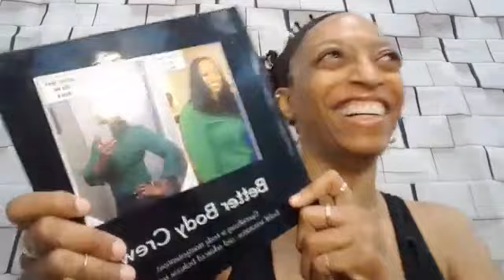Do Total Life Changes TLC Weight Loss Products REALLY Work?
- Here's where you can see FOR YOURSELF that the products REALLY DO work...REAL people are sharing their REAL results. but don't forget to come back to ME for your Better Body :)

- original FaceBook post (feel free to add me as a friend)

Call/Text and let's chat a bit if you want to join my team or, if you know you are ready to start right NOW, then just and enter #4133051 as my IBO#

**Send me a text immediately after you enroll so we can set up a game planning session to get you started making money before your products even come in the mail!**

IBO# 4133051